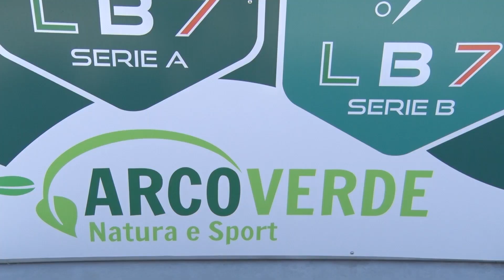Battipaglia. Tirrenia Cup. Incontro di calciotto tra l'ASD Avengers e l'Accademia Lazio Calcio